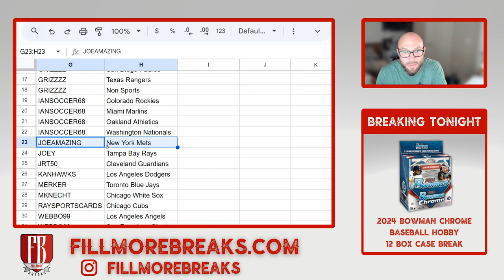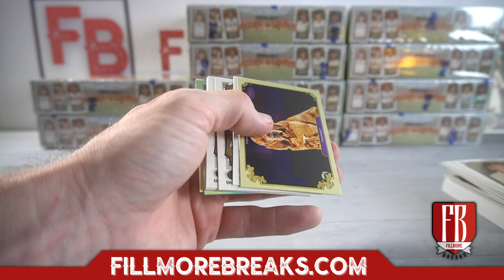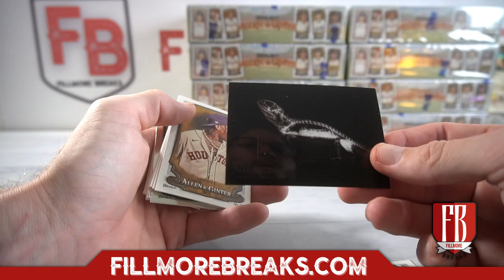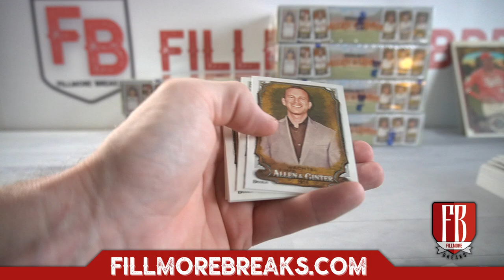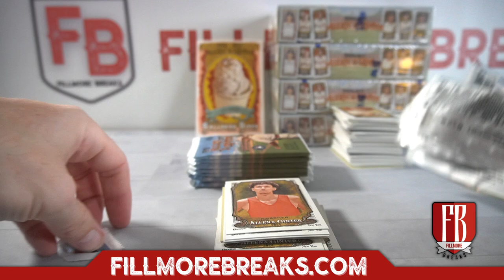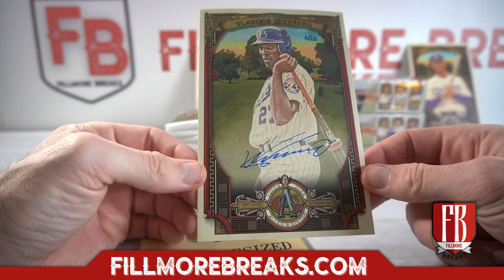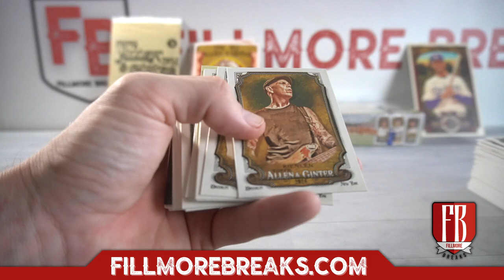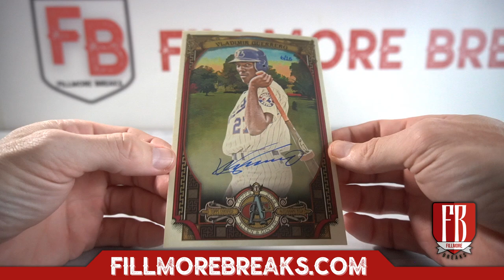2024 Topps Allen & Ginter Baseball Hobby | 12 Box Case Break #2 Pick Your Teams